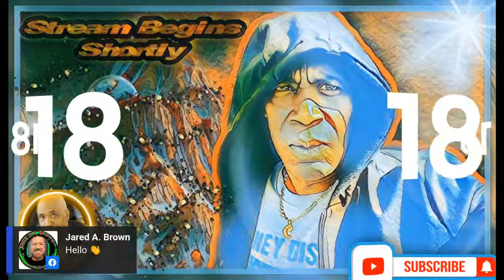Kidney Disease and Natural Disasters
Kidney Disease and Natural Disasters with Steve The Kidney Nurse. If you attend Outpatient hemodialysis join Steve The Kidney Nurse as he discusses how to prepare for a Natural Disaster, What you need to know to stay prepared.